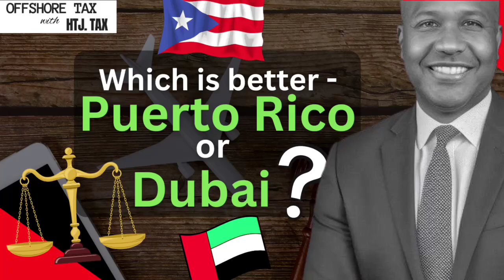[ Offshore Tax ] Which is better - Puerto Rico or Dubai?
We're speaking about US-exposed taxpayers only. Whether one is better than the other (purely from a tax perspective) depends on the composition of your income and assets. As an investor, one jurisdiction is more attractive. As someone enjoying earned income, the other would be more beneficial.

TIMESTAMPS:
0:00 INTRO
0:10 Puerto Rico versus Dubai
1:00 Benefits of moving to Dubai
2:00 Benefits of moving to Puerto Rico
2:55 OUTRO

DERREN JOSEPH:
Someone asked to compare Puerto Rico to Dubai. And if I could, you know, from what I've learned and from pick up from you, if, if someone is a business owner versus it may be a different, I mean everybody's situation is gonna be completely unique, purely from a tax point of view. If it is your business owner, you might be a set, you may be leaning in one into one jurisdiction. Whereas if you were an employee, then you may lean towards another. So if it is that you have earned income, then if you earn income as a bonafide resident in Puerto Rico, you're gonna be paying tax taxes, margin tax, which goes up to 30 something percent. Whereas if you sit in Dubai the first, well it moves with inflation under section 9/11. So right now it's the first hundred and 12,000 of income will be tax-free once you form file forms 25 55 and whatever. So it can be completely tax-free both to Dubai, cuz Dubai is no taxes. A little bit of an asterisk there because it does. But generally speaking, no taxes to Dubai, and at least the first hundred and 12,000 can be tax-free to the US. Above that, you pay to the US. So again, generally speaking, if you are a mid-lower to mid-level income earner, then maybe Dubai will be better off for you. If it is that you are an investor because of the benefit of no capital gains, then Puerto Rico is definitely the one for you because being a resident of Dubai is not gonna shelter you from US capital gain taxes. If it is that you are a business owner, you're trying to run a company, you're probably not gonna be much better off either way because guilty's gonna catch you. So, so that it's, it really depends on your portfolio, and what your income streams may be. But generally speaking, I think those are some of the considerations as a US taxpayer if you're not a US taxpayer, completely different. Okay. Any, thoughts on that? Any feedback?

GIANCARLO ESQUILIN:
That? No, it's, it is kind of interesting, but certainly you, you, you learn correctly what Puerto Rico rules are, but it all depends, right? Principally with the line that you said that streamlines of income change basically everything from the decision making to see if it is Puerto, Rico actually makes sense or Dubai because certainly is kind of the only places, small, small amounts of places that you can keep your citizenship right. Still you citizen and don't pay US taxes on capital gains, passive, or certain passive income. But it's important, right? It's not only the type of income that you generate, it's the source of the income that was right. Because you may be fully exempt in Puerto Rico on interest and dividends, but they're still may, they may still target two US taxes because they are foreign sources.

DERREN JOSEPH:
Yeah, exactly. Exactly. So,